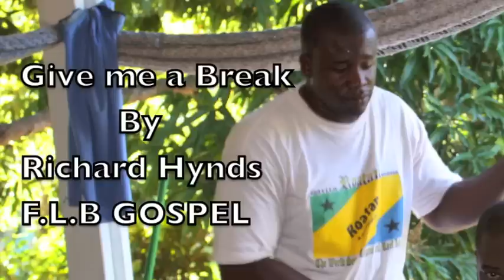Richard Hynds---Give Me A Break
Richard Hynds performing ( give me a break ) he is one off F.L.B Gospel singer.

this is song is ( C ) by R.B.I Records Inc.